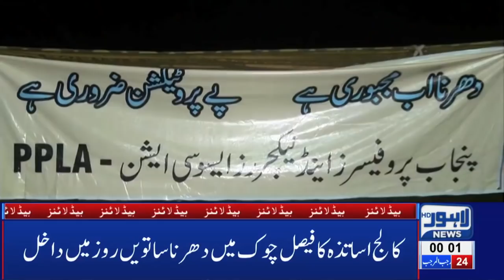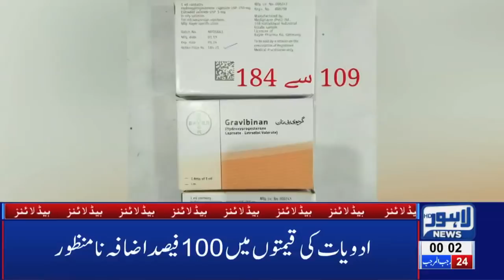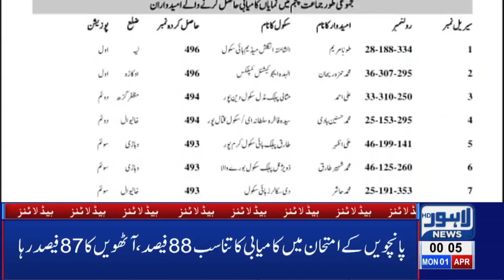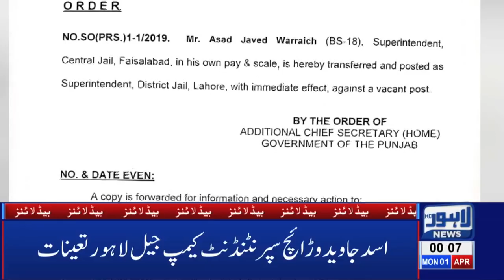12 AM Headlines | Lahore News HD – 1st April 2019